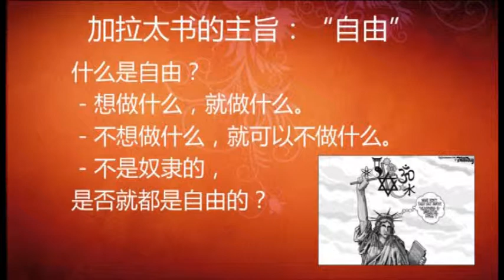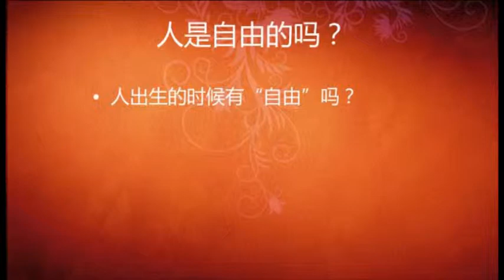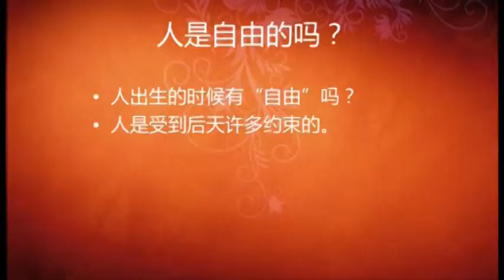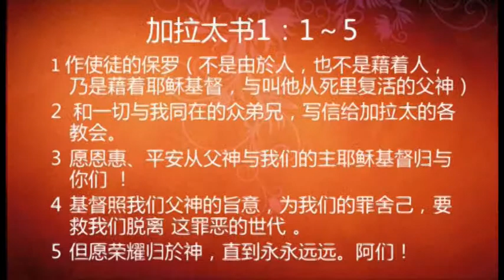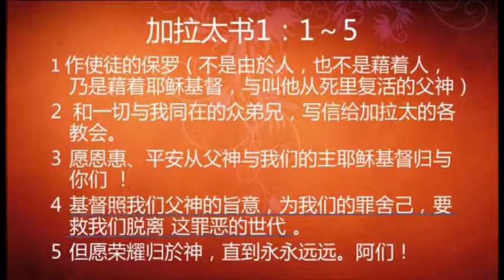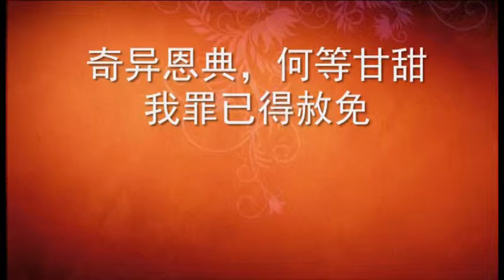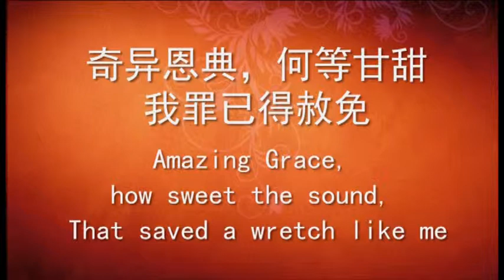1信了耶穌還有自由嗎?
加拉太書 1:1-5
詩歌:奇異恩典
1.你個人在生活中有什麼是放棄不了的事物?很多人說信基督教就不自由了。這與加拉太書所講的自由有什麼不同？請分享及討論。
2.你個人在生活中有什麼是放棄不了的事物？你覺得這是自由，還是枷鎖？
3.請問恩惠、平安、自由三者之間有什麼關系？